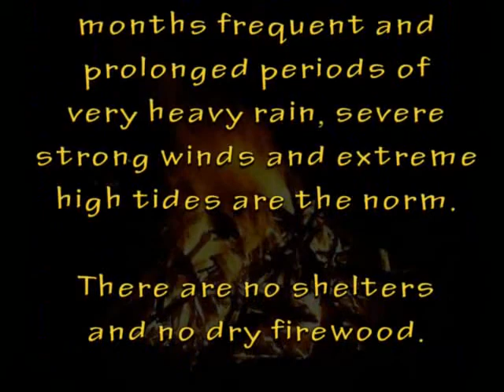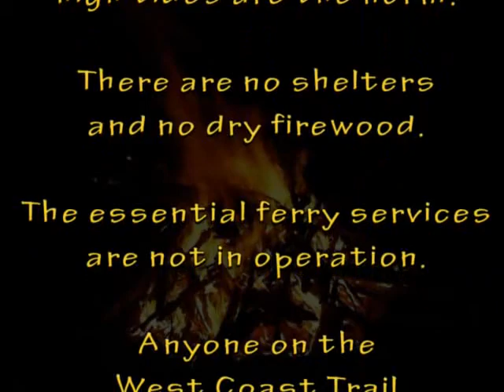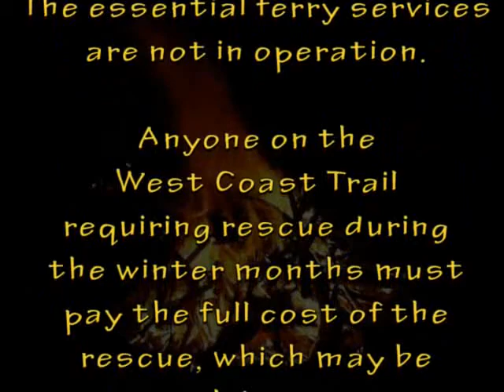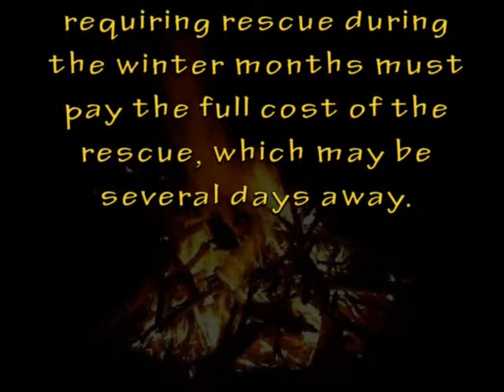West Coast Trail - Winter Hike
(Kindle eBook) Bushwhack - a serial story of off trail hiking in the pacific northwest

(Paperback Book) Bushwhack

The West Coast Trail is officially closed from October 1st to April 30th. During the harsh winter months frequent and prolonged periods of very heavy rain, severe strong winds and extreme high tides are the norm.  There are no shelters and no dry firewood. The essential ferry services are not in operation. Anyone on the West Coast Trail requiring rescue during the winter months must pay the full cost of the rescue, which may be several days away. This video does not recommend, advocate, advise, encourage, suggest, endorse, or propose hiking the West Coast Trail during the off season.

The West Coast Trail has the reputation of being on of the most gruelling treks in North America. It is isolated, strenuous, physically challenging and potentially hazardous. The West Coast Trail is also extremely rewarding due to the spectacular scenery and unique setting.

We set off, against all advice and rules, to hike the West Coast Trail during winter; a feat attempted by few and successfully completed by even fewer. The treacherous Nitinat Narrows has claimed many hikers with it swift currents. Cable cars were disabled and washed out along the way. Not a footprint we saw until we neared the lighthouse at Carmanah Point. Tusiat Falls thundered over the precipice, where normally, during the crowded summer months, it must be just a trickle. The impassable headlands were extra slippery during the winter, we were told. The boardwalks and ladders were covered with dangerous frost.

Captain James Cook arrived on the West Coast in 1778 and years of exploitation through trade in sea otter and other pelts ensued. Missionaries and settlers followed and with increased Trans-Pacific and coastal sea trade the infamous weather and tidal conditions of the West Coast took their toll in a series of calamitous shipwrecks. The area soon became known as the "Graveyard of the Pacific". Any stranded survivors soon perished if they made it to the rugged shoreline prompting the government to construct a rough trail and telegraph line to assist shipwrecked survivors.

Hiking the WCT demands stamina and expertise in hiking and backcountry camping skills. Only competent backpackers should attempt the entire route. You are required to cross deep gullies on fallen trees, negotiate very steep slopes and follow an irregular, slippery trail. This is a wilderness area and it may be many hours before help can be obtained should an accident occur. All hikers should carefully evaluate their individual and group abilities before attempting the West Coast Trail.